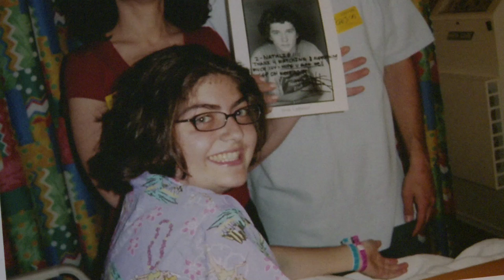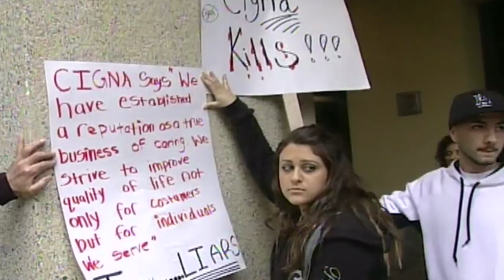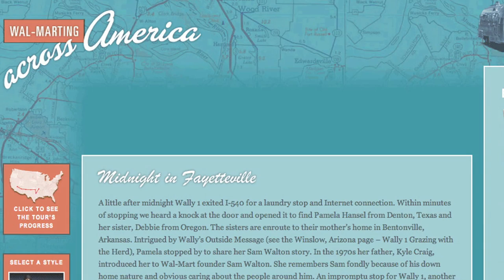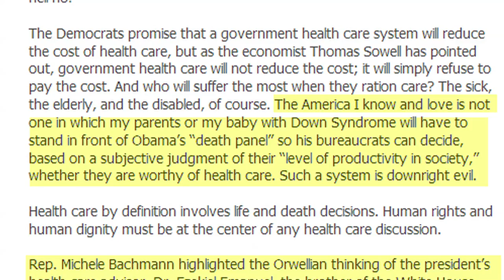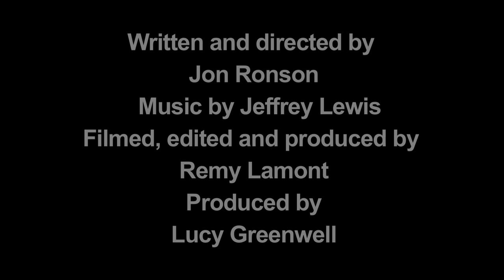002 | Astroturfing | Escape and Control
Jon Ronson speaks with Wendell Potter - former CIGNA Vice President of corporate communications

Wendell Potter speaks about a patient named Nataline Sarkisyan, who battled with Leukemia back in 2007 whilst CIGNA refused to provide a needed liver transplant.

This sparked an uprising from bloggers who took to the streets of California in protest, proving that grassroots movements can be very influential. Therefore this became a model big corporations wished to replicate as a marketing tool and consequently Wendell Potter has become a whistleblower to try and spread awareness of this corrupt institution.

ABOUT ESCAPE & CONTROL:
Escape & Control is an online documentary series in which internationally acclaimed journalist and filmmaker Jon Ronson (Adventures with Extremists, The Men Who Stare At Goats and The Psychopath Test) turns his attentions to the Internet.

It can sometimes feel like we're creating a new kind of democracy online, where we control and regulate each other instead of being told how to behave by those in authority. But there are people out there who don't like this idea at all. So they want to come up with ways to control it.

Sometimes maybe even secret ways...

With searing interviews, unravelling mysteries and some great fun along the way, Jon Ronson is setting off on an adventure that may mean you'll never look at your mouse in the same way again.

CREDITS:
Written and Directed by Jon Ronson
Filmed, edited and produced by Remy Lamont
Produced by Lucy Greenwell